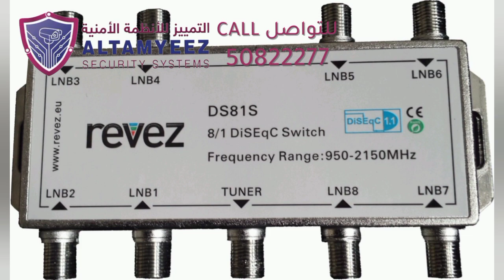Future of Central Satellite Dish Systemin Qatar